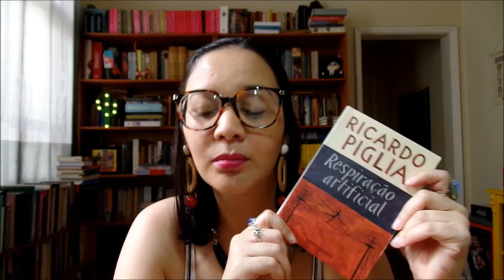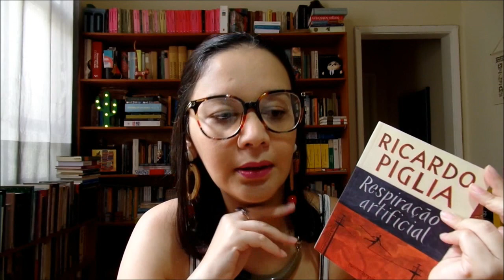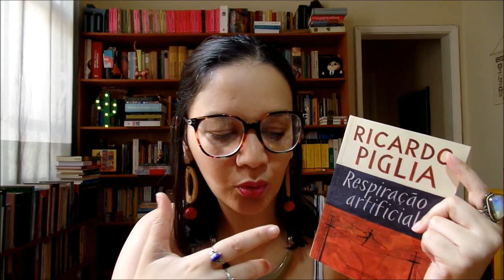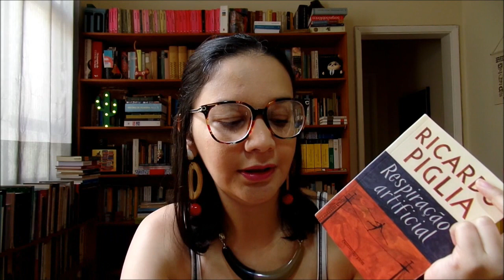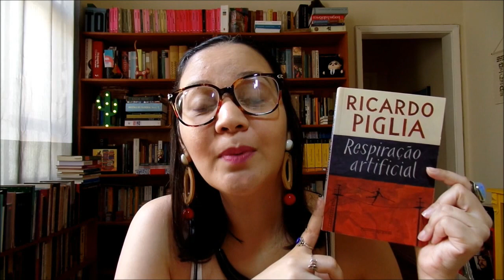Resenha: Respiração Artificial, de Ricardo Piglia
Vídeo-resenha de "Respiração Artificial", de Ricardo Piglia

Para comprar o livro